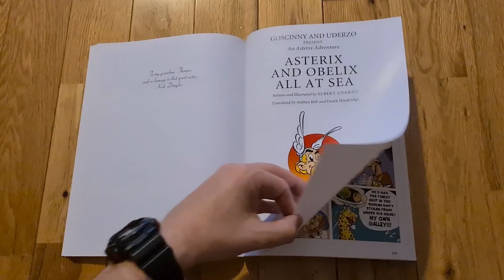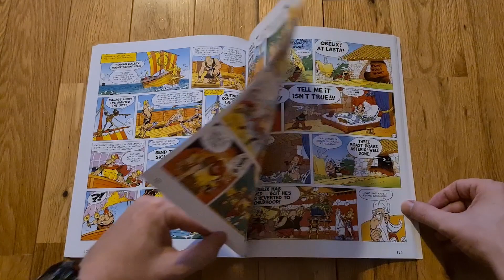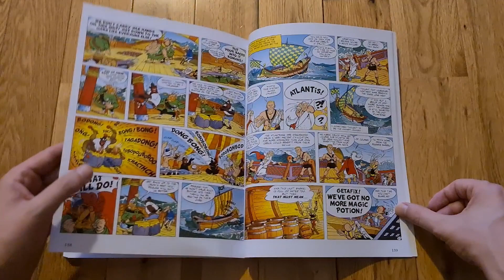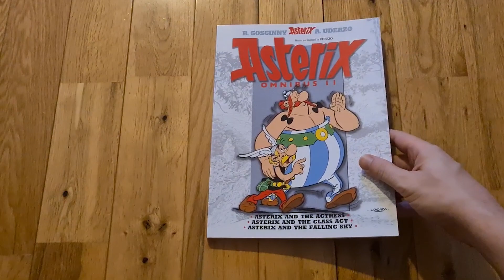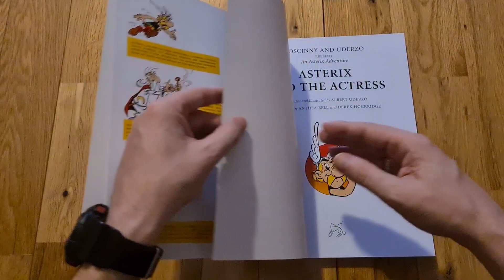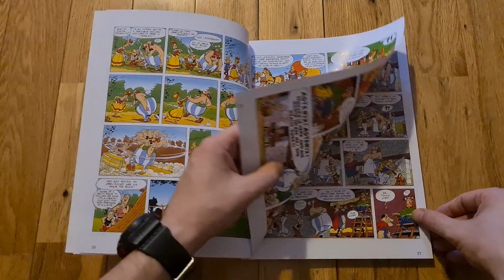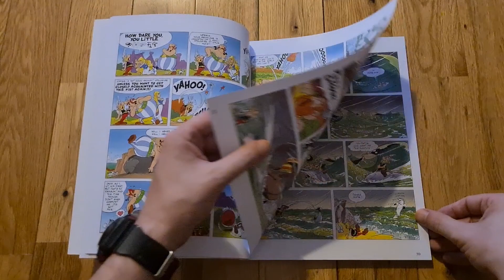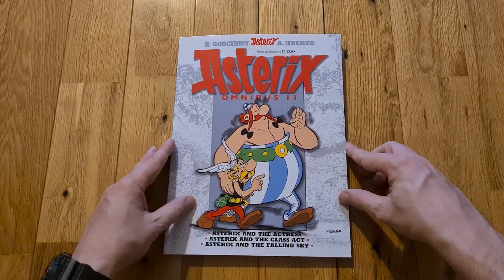Galera Obeliksa (1996) & Asteriks i Latraviata (2001)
Niezależne analizy i recenzje komiksów.

0:00 Intro
0:22 Wstęp
0:30 Galera Obeliksa (fabuła)
1:20 Galera Obeliksa (analiza)
3:59 Galera Obeliksa (rysunki)
4:50 Asteriks i Latraviata (fabuła)
5:31 Asteriks i Latraviata (analiza)
8:36 Asteriks i Latraviata (rysunki)
9:16 Ocena